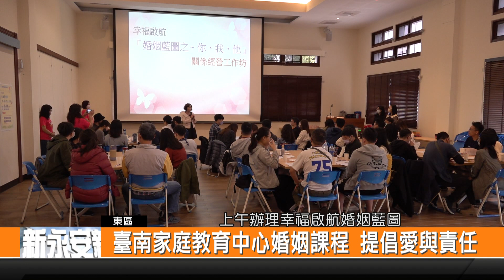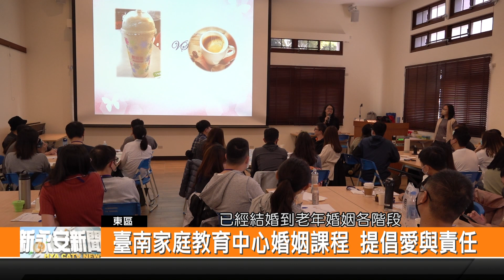臺南家庭教育中心婚姻課程 提倡愛與責任-新永安新聞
臺南市家庭教育中心 辦理婚姻工作坊課程 邀請到11對交往中的情侶以及9對剛新婚1年內的伴侶 一起參加今年第一場婚姻教育系列活動 學習經營婚姻生活的資源及方法